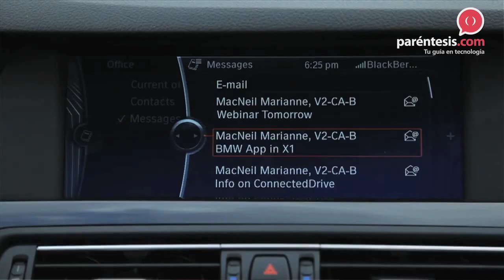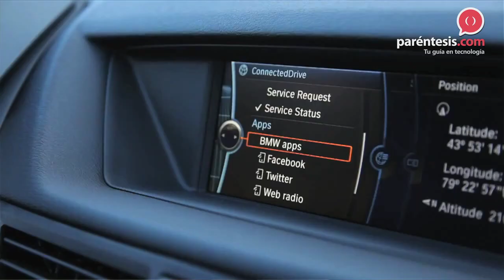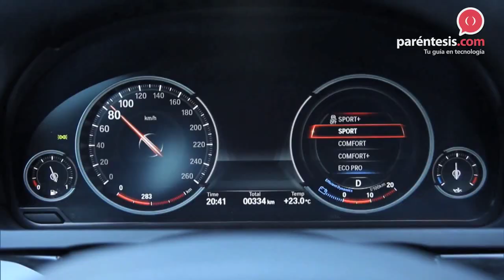BMW presenta su Serie 6 Gran Coupé en la Gala Internacional del Automóvil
Una de las novedades que la armadora alemana presentó en la edición 2012 de la Gala Internacional del Automóvil fue su nuevo Serie 6 Gran Coupé.